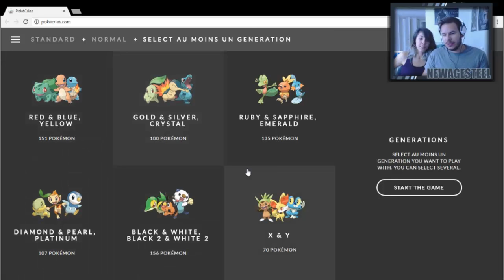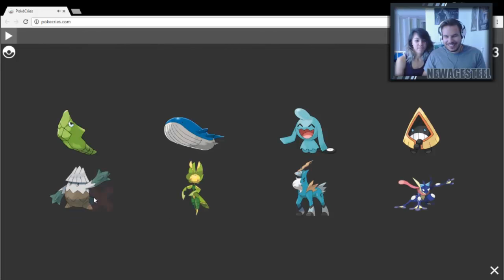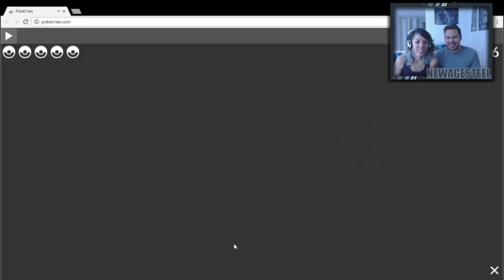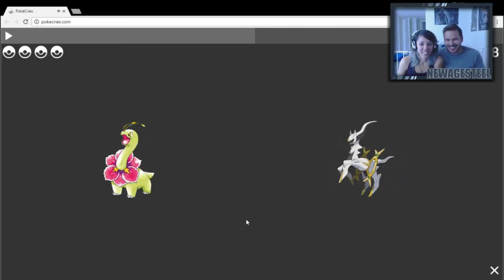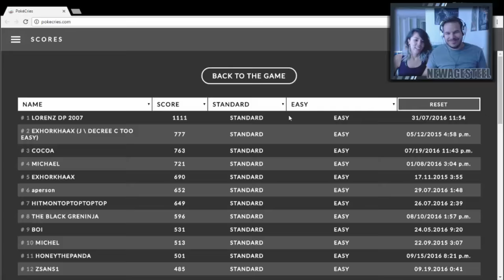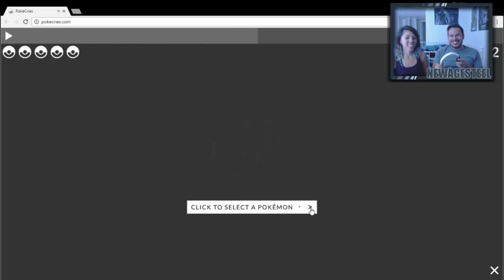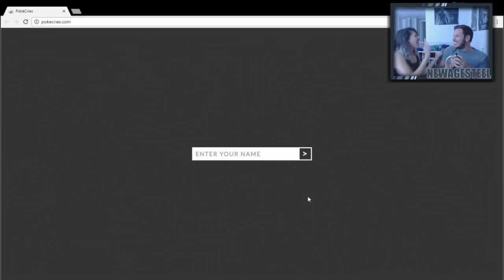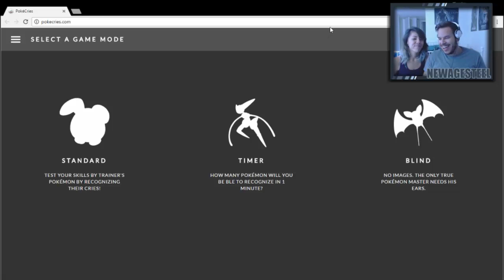THE POKEMON CRY QUIZ!!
-NewAge

Supporters/Reccomendations!-